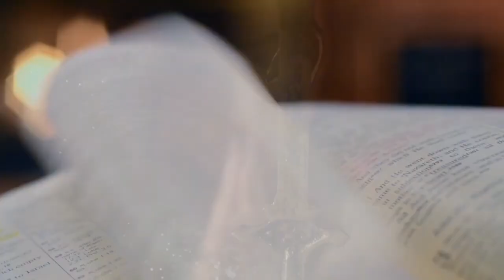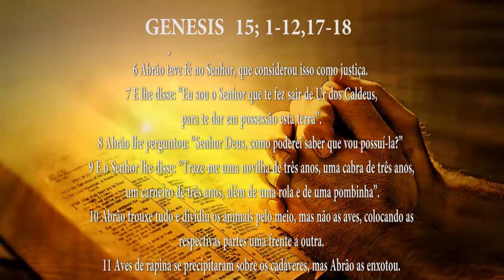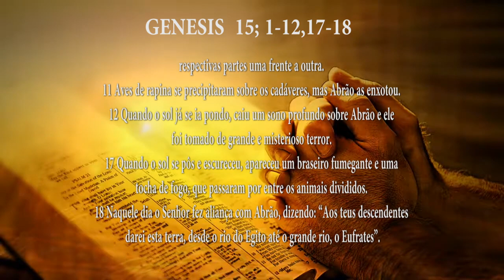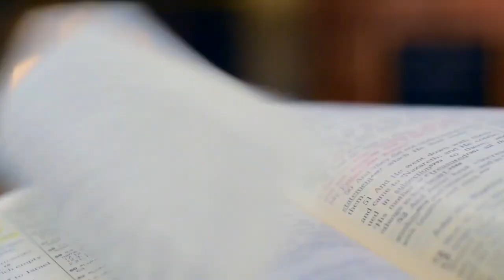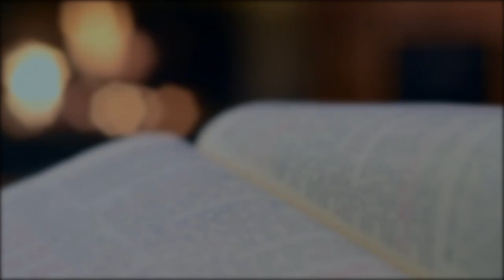PG PALAVRA DE DEUS MEDITADA (28/06/2023)